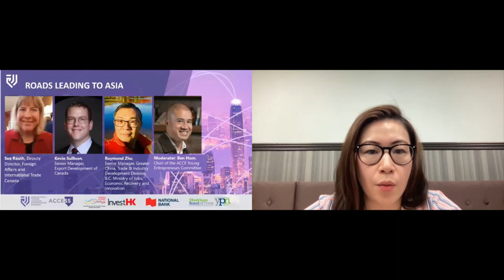ACCE Young Entrepreneurs Webinar: Roads Leading To Asia - March 24, 2021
For North American entrepreneurs, Asia holds enormous promise with fast-growing markets, rising middle classes, and tech-savvy populations. However, navigating business expansion challenges to unlock this promise is not so straightforward. That’s because, more than any other global region, Asia represents a grouping of culturally, economically, and commercially distinct countries.

Join us to help stake your growth potential claim in the Asian market with practical lessons from entrepreneurs who have leveraged support from diversified resources towards entering the region. Gain insight from those who were able to succeed where others have faltered and why. And dress up to live-network with the guest speakers and your peers.